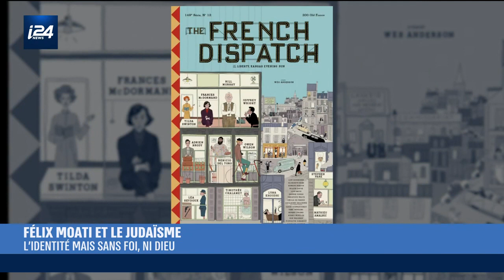CULTURE | Rencontre avec Félix Moati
Dans l'émission Culture, Valérie Abécassis s'entretient avec l'acteur Félix Moati pour évoquer sa filmographie ainsi que le documentaire qu'il vient de réaliser sur son père, Serge Moati, pour la chaîne Arte.